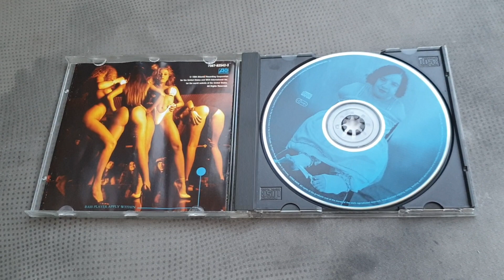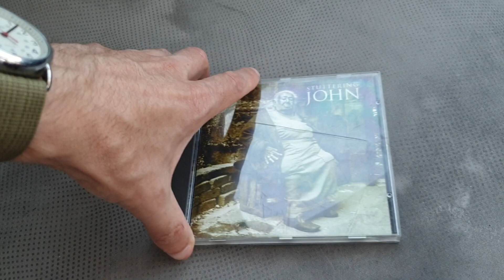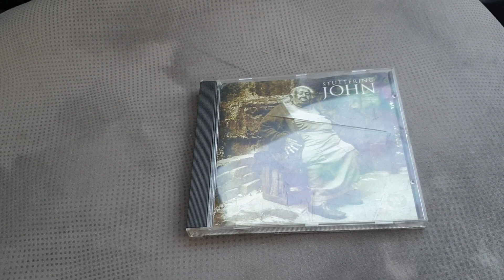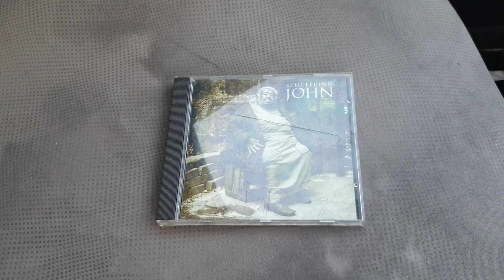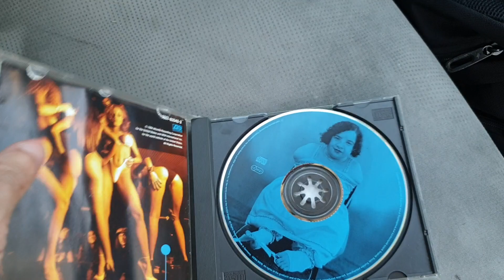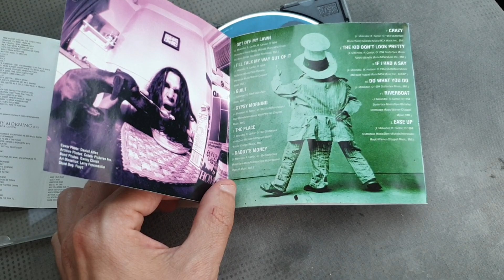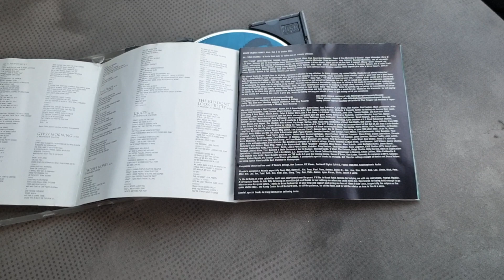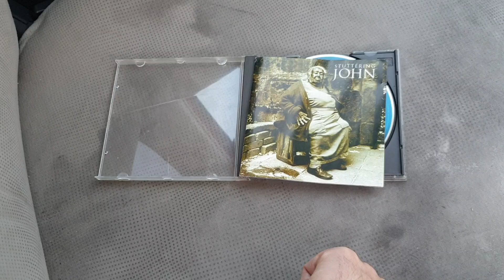Stuttering John - The Album - Second Hand CD Review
An unlikely find. Howard Stern Show staff member, Stuttering John Melendez's 1994 album on Atlantic Records. Its not bad, though it's really good either. It just is.